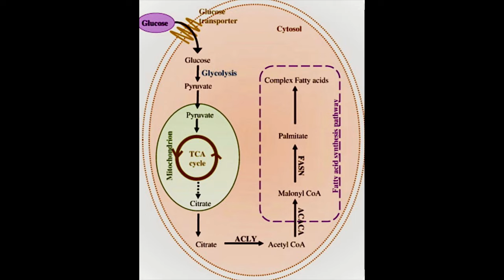De novo lipogenesis: Review of the crucial body process in weight management & disease risk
This process underlies many diseases, including type 2 diabetes and heart disease. Here’s a brief review of the biochemistry…